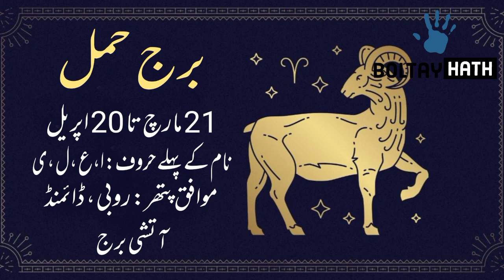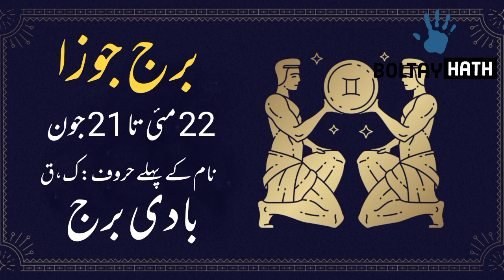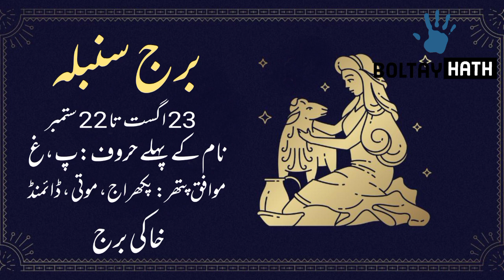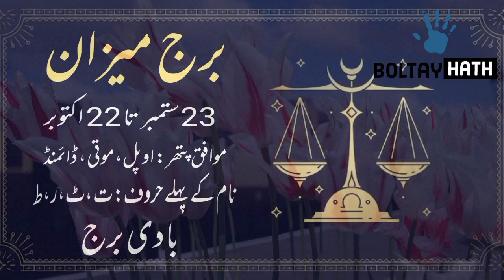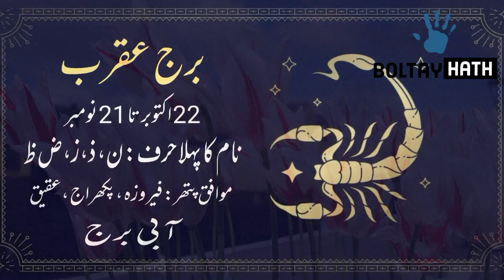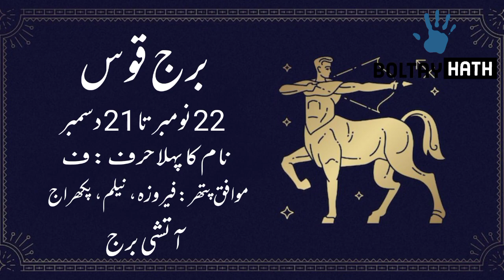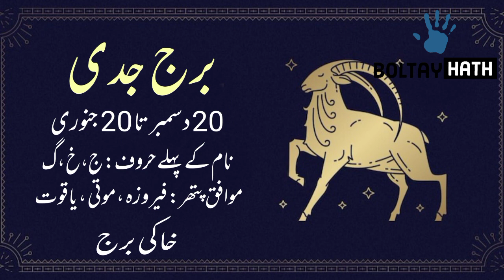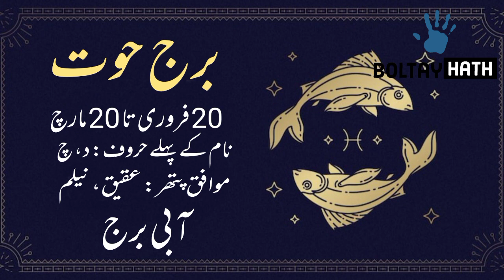29 November 2022 || Daily Horoscope In Urdu 2022 || Aj Ka Din Kaisa Rehega 2022 || Boltay Hath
29-11-22 horoscope
astrology
love horoscope